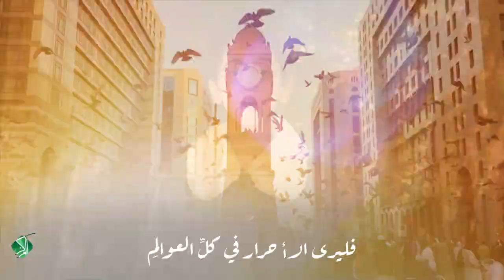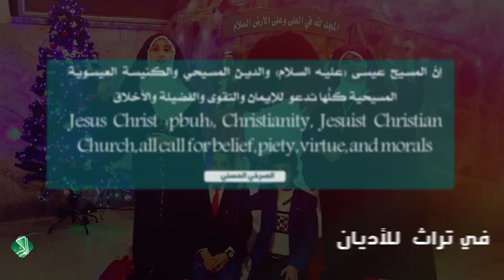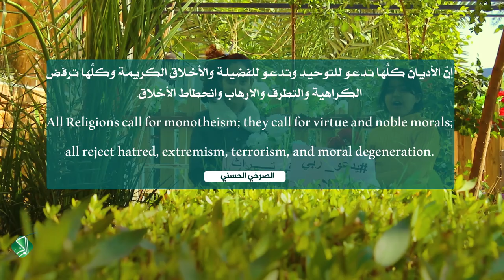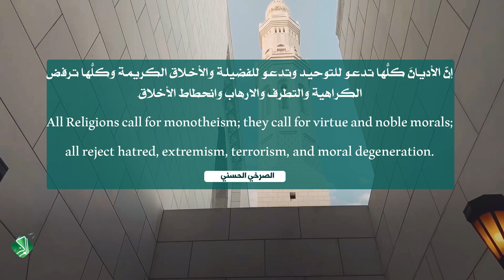تراث الاديان || الأشبال : تكتم التميمي | مريم العبادي | حسن الطائي | محمد باقر العبادي